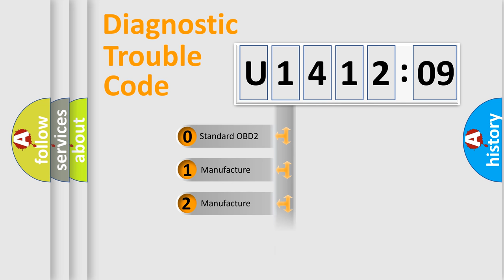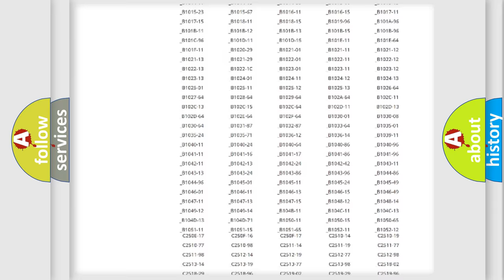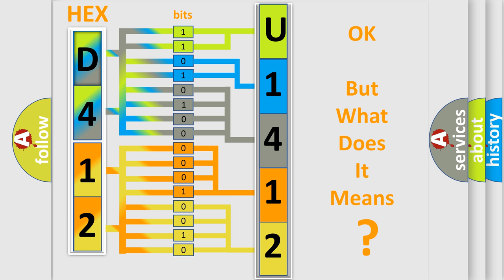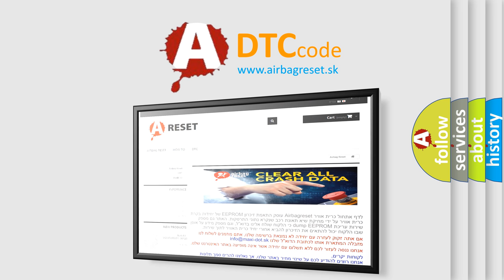DTC Alfa-Romeo U1412-09 Short Explanation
Contents:
0:21 Basic DTC analysis according to OBD2 protocol standard.
1:48 Insight into programming
2:58 A diagnostically understandable description of the Diagnostic Trouble Code
3:05 Basic error definition

Make:
Alfa Romeo
Code:
U1412-09
Definition:
Asu (Alarm Siren Unit)-Component Failures
Description:
When the Body Control Module (BCM) detects an internal fault in the Alarm Silent Unit (ASU).
Failure Type:
Component Failure